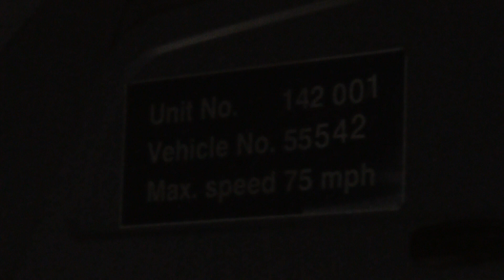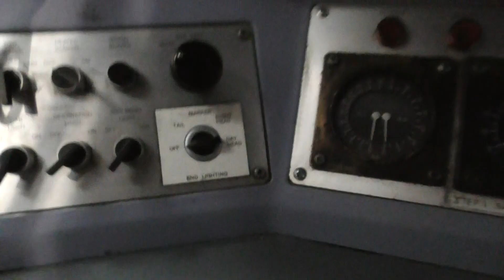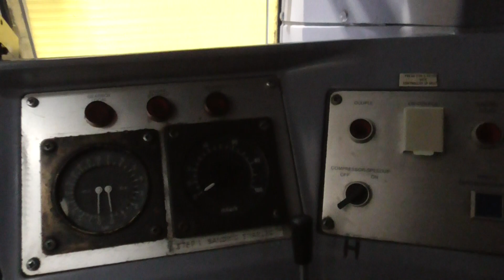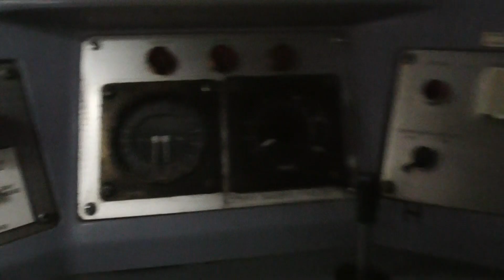Inside Class 142002 at Crewe Open day at Saturday 8th June 2019.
I went to Crewe open day on Saturday 8th June 2019. To see All Change on and I had a great time there as to see. i went to see Class 142 because that train is due go soon. And I saw the train cab what it look like today.